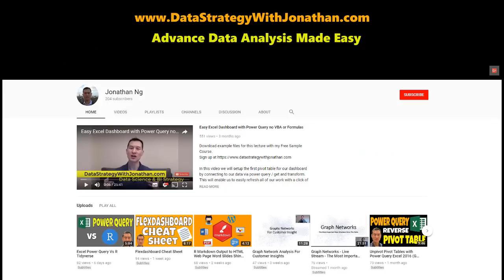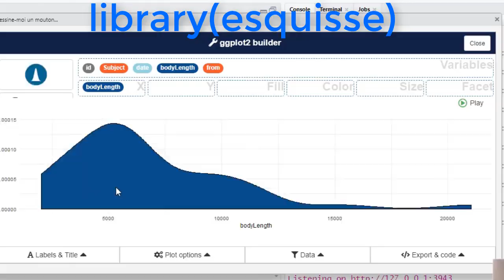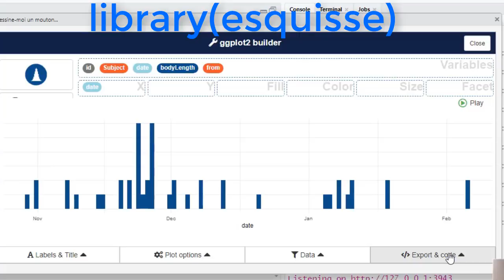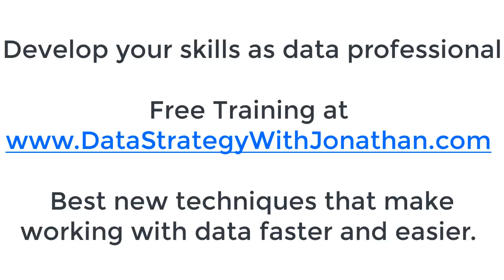Philosopher to Data Analyst / Strategy Consultant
Learn Advanced Data Analytics

3:24       Tools for Survey Analytics
5:23       The Importance of Reproducibility
8:50       RQDA
11:28    16k R Packages
14:53     Opensource
20:25     The value of Community
26:05     Transitioning from Excel to R Programming
30:55     Learning to Code
37:18     Scalability
44:00     Statistics
49:00     When to use Excel vs R Programming
52:49     RMarkdown
1:02:00 Different Philosophies
1:06:00 Don't show code to stakeholders
1:08:00 Power Point is like time down the drain
1:12:40 Functions and Gists
1:15:00 Make your own package
1:24:00 No Code tools to help you get started with coding

Learn how non coders can learn to code using tools like Excel VBA and R Tidyverse.

Build flexible reports with R Shiny Flexdashboard

R Packages mentioned in this video
- Data Analysis: tidyverse (dplyr, tidyr, ggplot2) (06:25)
- Qualitative Analysis: RQDA (09:02)

- Combining R and Python in RStudio: reticulate (22:04)
- Outputs: rmarkdown (52:55):, flexdashboard (55:44)
- Automating PowerPoint: mschart, officer (59:23)
- Point-and-click "coding": ggplotAssist, esquisse (1:27:17)

Hilary Parker's blog on writing R package from scratch - on cats! (1:15:25)

Hadley Wickham's talk on "You can't do data science in a GUI" (1:28:05)